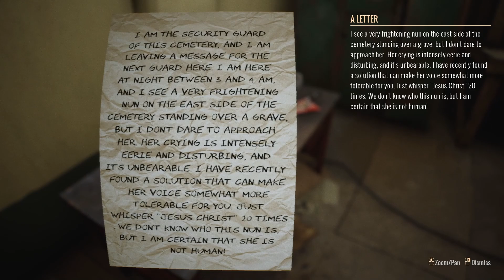Second Scariest Game 😦 | Graveyard Shift | part - 1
I am playing scary horror game called Graveyard Shift |